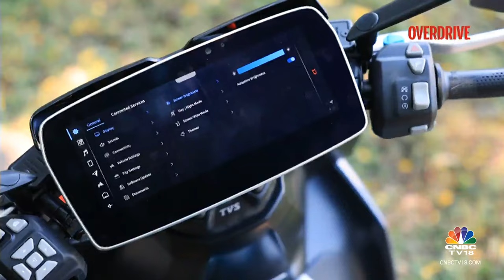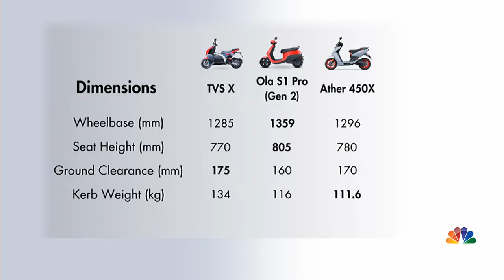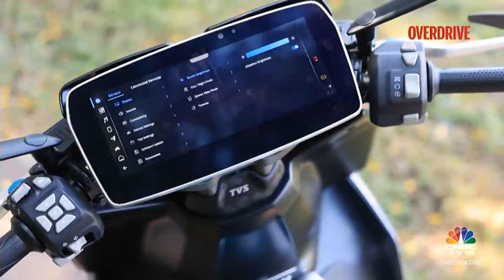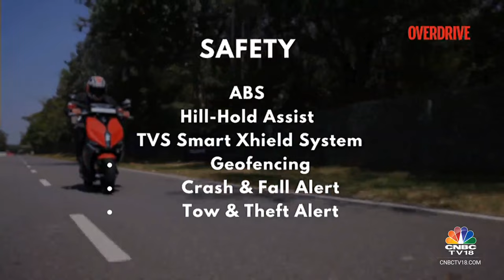Revolutionizing Electric Scooters: TVS X Test Ride Review - Power, Handling, & Connectivity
We recently put the TVS X electric scooter to the test at the maker’s test track in Hosur. While the ride only lasted a mere 15 minutes, we were impressed with the power, exceptional handling, and cutting-edge connectivity features offered by the TVS X. It aims to revolutionize the performance electric scooter market. Watch the video to find out if the TVS X is worth the hefty price tag though.

n18oc_business